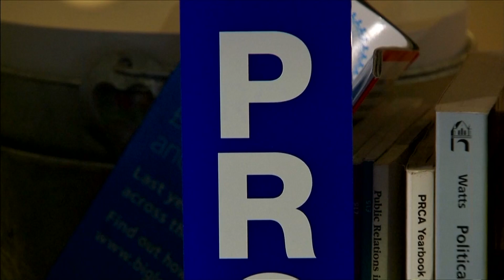British PR body expels Bell Pottinger over South African campaign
Bell Pottinger, one of Britain's best-known PR agencies, was expelled from the industry's trade association on Monday over a campaign adjudged to have deliberately stoked racial tensions in South Africa.

Credit: Reuters